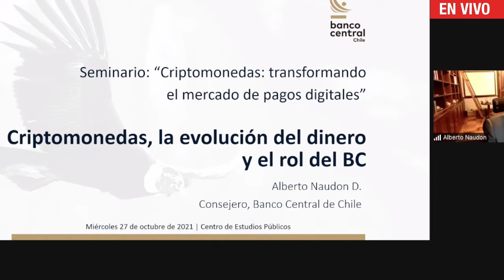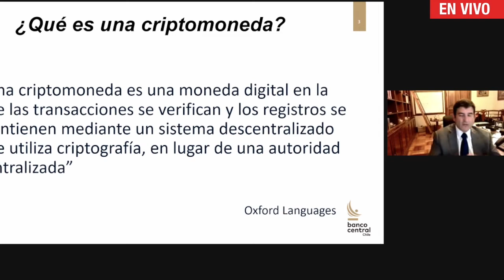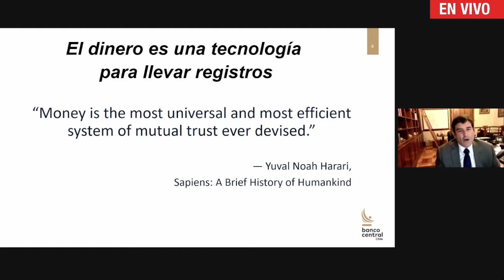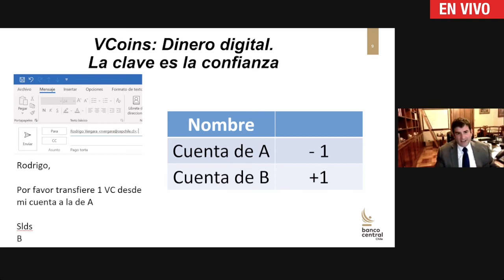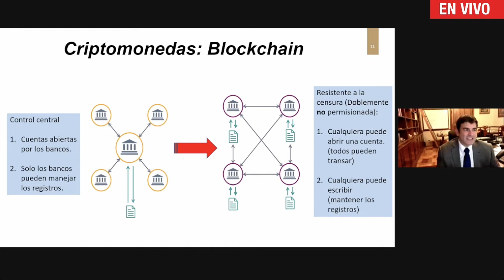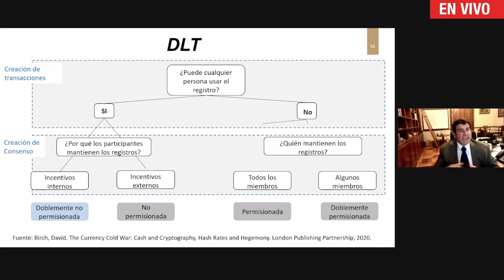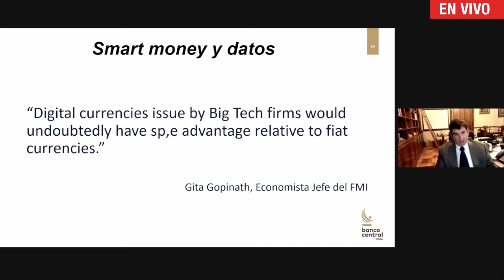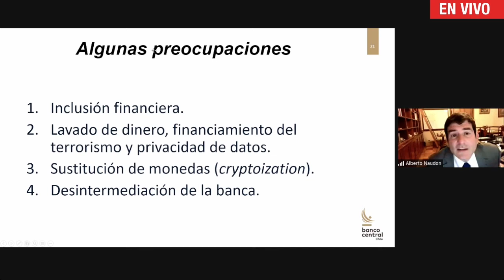Criptomonedas: transformando el mercado de pagos digitales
EXPONE
Alberto Naudon. Consejero del Banco Central de Chile, a cargo de la estrategia sobre medios de pagos digitales.

COMENTA
María Pía Aqueveque. Directora de empresas, experta en blockchain y activos digitales.

MODERA
Rodrigo Vergara. Investigador senior, Centro de Estudios Públicos.